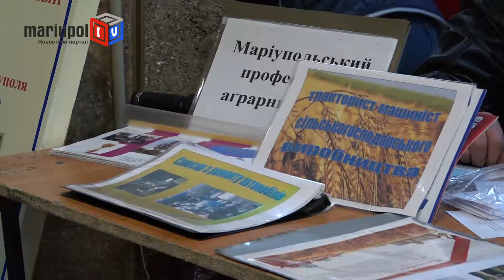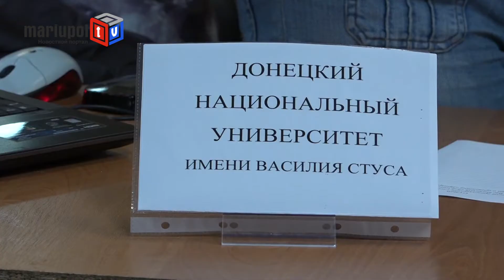Мариупольских школьников готовят к выбору профессии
В холле ДК «Металлургов» состоялась ярмарка профессий, на которой было представлено 21 учебное заведение. Для того чтобы определиться, какую профессию выбрать, сюда пришли учащиеся 9-11 классов Кальмиусского и Центрального районов.